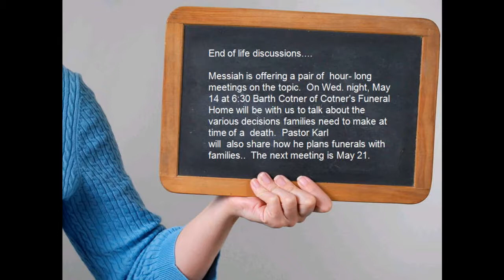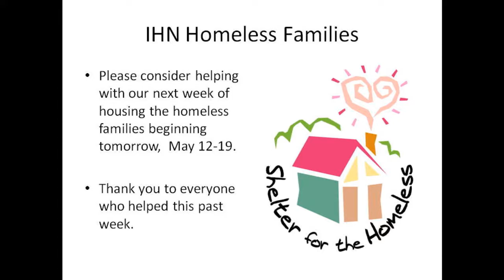2014-05-18 Messiah Lutheran Church 11:00 Traditional Service, Music Sunday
Pastor Thadd Book "Gifts in Worship"; Chancel Choir "Music of God"; Men's Chapel Chorale "Swing Down Sweet Chariot"; Joyringers "The Little Brown Church"; Senior Saints "If We Ever Need the Lord/Down By the Riverside"; Kay Morrissey "Taste and See".